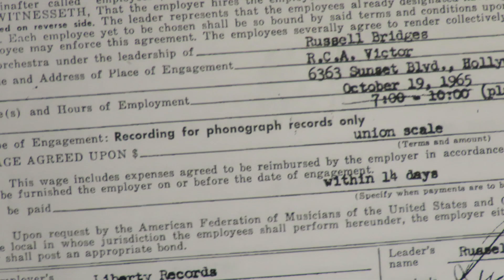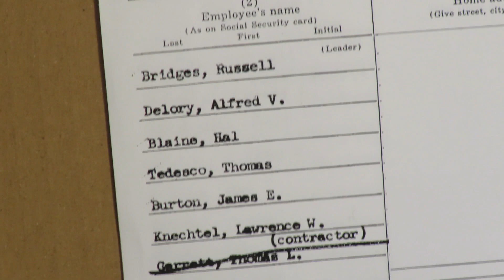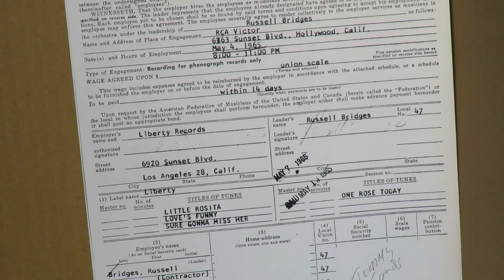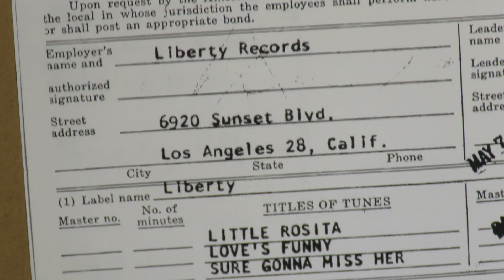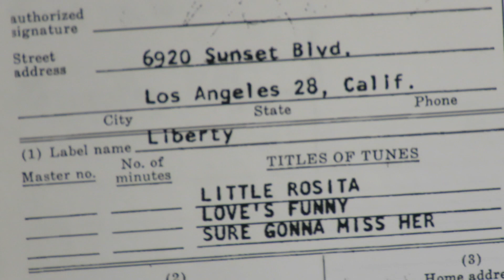Tommy Sands "The Statue" Leon Russell producer 1965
In the early 1960s, Liberty Records in-house producer Snuff Garrett saw the talent that a young pian-playing Okie named Russell Bridges had and kept him busy on as many recording projects as possible.  Russell became known as Leon Russell and earned quite the reputation around Hollywood's music world.
       Garrett was assigned to a young singer/actor named Tommy Sands, who had scored a Top Ten in 1957 ("Goin' Steady") and starred in Babes In Toyland with Annette Funicello in 1961.  He had been married to Frank Sinatra's daughter Nancy for five years when he and Al Capps wrote "The Statue" for a new dance craze.  It was recorded October 19, 1965 with Leon at the helm, using Al DeLory on piano, Hal Blaine on drums. Tommy Tedesco and James Burton on guitars and Larry Knechtel on bass.  It was paired with Van McCoy's "Little Rosita," which Leon had arranged back in May.